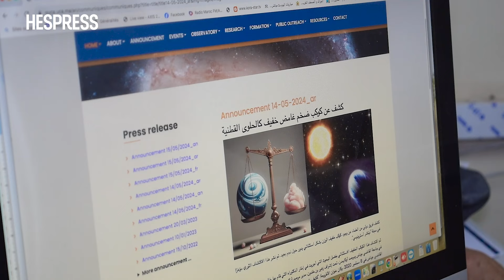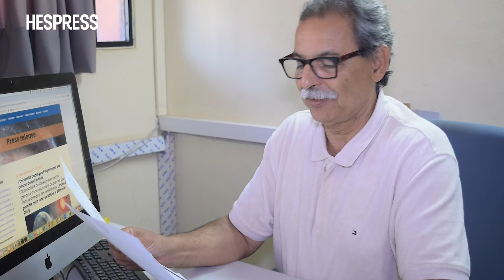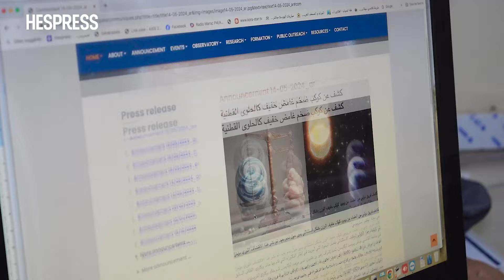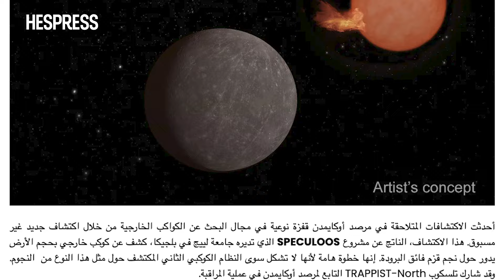Observatoire d'Oukaïmeden et la découverte de nouvelles planètes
L'équipe de recherche de l'observatoire de l'Oukaïmeden contribue à la découverte et à l'exploration de nouveaux astres dans le système solaire.

Partagez votre opinion à travers les commentaires et contribuez à enrichir la discussion;